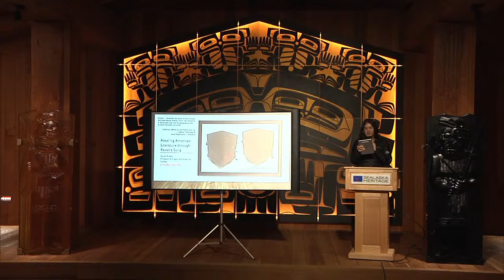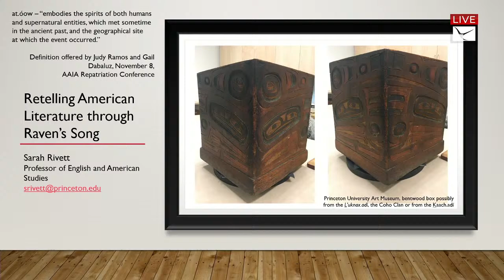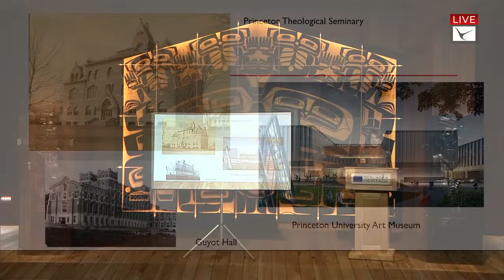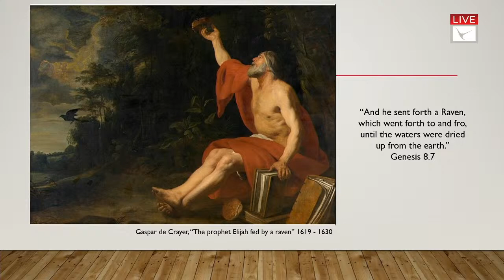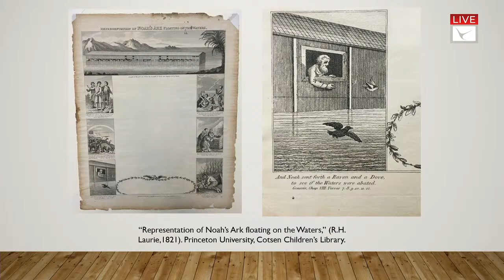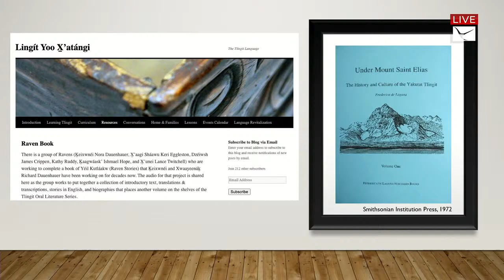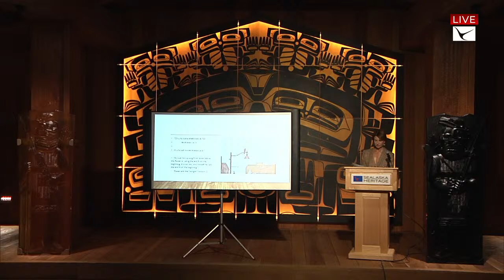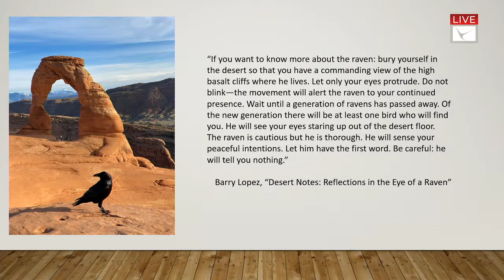Retelling American Literature through Raven’s Song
Sealaska Heritage Institute (SHI) will sponsor a lecture on Monday on Raven as a literary symbol as part of a series on Southeast Alaska Native history in honor of Native American Heritage Month.

The talk, Retelling American Literature through Raven’s Song, will be given by Dr. Sarah Rivett, a professor of English and American studies at Princeton University.

In the European tradition, the raven became known for disobedience in Genesis 8.7. Eighteenth-century theologian Jonathan Edwards called the raven a “type of devil.” Edgar Allan Poe refers to the raven in his titular poem as a “thing of evil,” Rivett wrote.

In her talk, Rivett will unsettle European labels for the raven with a case study of a Tlingit box from the 1880s Yakutat, Alaska, now housed in the Princeton University Art Museum.  For more than one hundred years the box has been displaced, but it demands reconsideration of the complexity of the Raven as literary symbol, she wrote.

Rivett interprets the box in the context of oral Raven literature told by Kuchéin Frank Italio, the oldest recorded Tlingit storyteller. Kuchéin was born in Yakutat in the 1860s into the same L’uknax̱.adí clan that created the box, and his stories and the box itself offer new ways of thinking about the raven in The Book of Genesis, as well as in subsequent literary history.

Kuchéin’s Raven story reveals a connection between the European dismissal of the raven as devil and the fabrication of the origins story on which United States power depends. The Tlingit Raven cycle highlights what has been ignored in the Genesis story: godless authority and a contra-teleological presence. The Raven repudiates the myth of origins upon which US settler colonialism depends, she wrote.

The lecture is scheduled at noon Alaska time, Monday, Nov. 22. All lectures will be streamed at 12 pm to the Sealaska Heritage YouTube channel. This talk will also be presented in person in SHI’s clan house to attendees who show proof of vaccination cards. A Q&A session will follow.

Dr. Sarah Rivett is the author of The Science of the Soul in Colonial New England (2011) and Unscripted America: Indigenous Languages and the Origins of a Literary Nation (2017). She is currently writing a book on ravens in American literary history.

This program is provided under the Preparing Indigenous Teachers and Administrators for Alaska Schools (PITAAS) program and funded by the Alaska Native Education Program.

Sealaska Heritage Institute is a private nonprofit founded in 1980 to perpetuate and enhance Tlingit, Haida and Tsimshian cultures of Southeast Alaska. Its goal is to promote cultural diversity and cross-cultural understanding through public services and events. SHI also conducts social scientific and public policy research that promotes Alaska Native arts, cultures, history and education statewide. The institute is governed by a Board of Trustees and guided by a Council of Traditional Scholars, a Native Artist Committee and a Southeast Regional Language Committee.